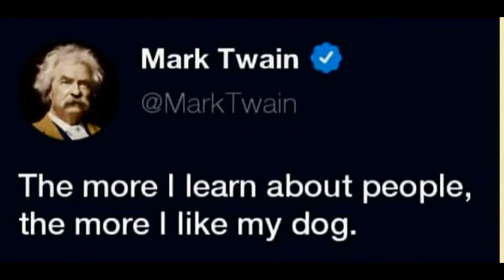A HEART TOUCHING STORY...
A true story from sengottai which happened in the early 19th century.A cop called Ramachandran had a faithful dog.The dog loved its master more than its life.